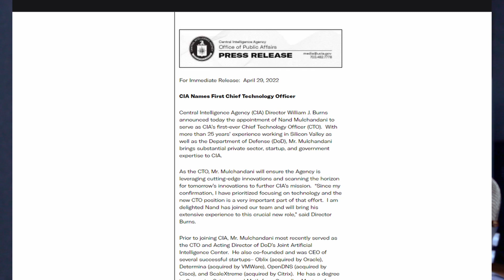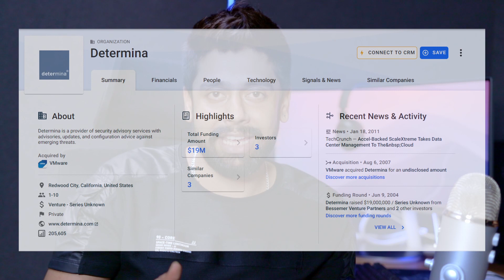CIA Alert!! | Indian Origin CTO | Central Intelligence Agency | Tech Update